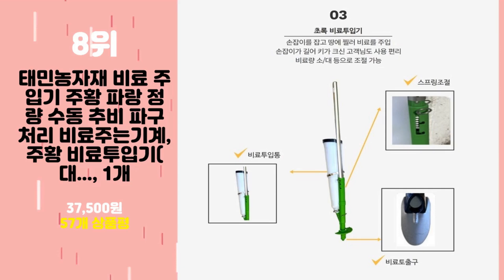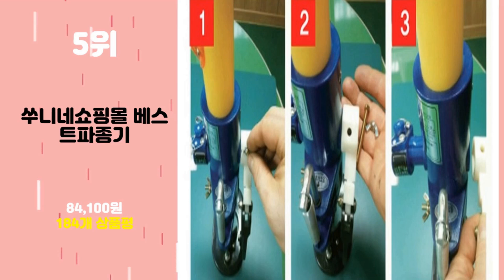2024년 가성비 아시야농기계 추천 TOP10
2024년 인기 아시야농기계 추천 TOP10을 소개합니다.

♥10위   미니관리기 4행정 엔진 농업용 소형관리기 로타리  [  260,000원  ]

♥9위   잡초박살 예초기부착형 초강력 자동호미 자동안전커버  [  8,150원  ]

♥8위   태민농자재 비료 주입기 주황 파랑 정량 수동 추비 파구처리 비료주는기계, 주황 비료투입기(대..., 1개  [  37,500원  ]

♥7위   유니즈 농업용 트랙터 텃밭 관리기 소형 로터리 경운기 경작기 밭가는 골타는 기계 UN44-5  [  208,000원  ]

♥6위   예초기 부착 관리기 텃밭 고랑 제초 잡초 로타리 소형 미니 날 기계 호미, 1세트  [  49,300원  ]

♥5위   쑤니네쇼핑몰 베스트파종기  [  84,100원  ]

♥4위   세화툴스 올스텐레기 네기 밭갈이 농기구 갈퀴 래기 쇠스랑  [  12,150원  ]

♥3위   수동 비료 주입기 투입기 고추 추비 비료 주는 기계 기구, 2. 주황 비료투입..., 1개  [  36,000원  ]

♥2위   잡초제거기 잡초 제거 제초 풀뽑는 호미 2P  [  7,150원  ]

♥1위   도시농부 잡초 제거기 3R  [  27,880원  ]